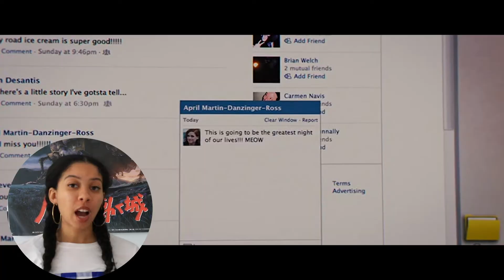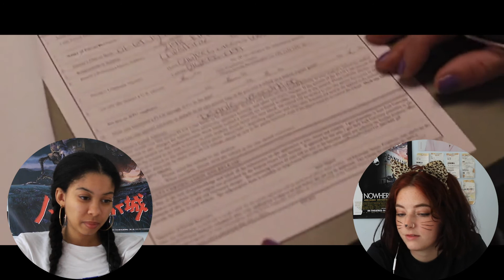NICKELODEON made this movie!?! watching 'FUN SIZE'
Starting off our Halloween-O-Thon we watched Fun Size and it was not FUN at all. This movie was so chaotic that we are still SHOOK Nickelodeon allowed this.

Petitions and donation links are still being updated l check it out and share